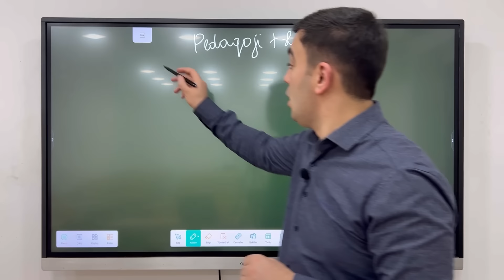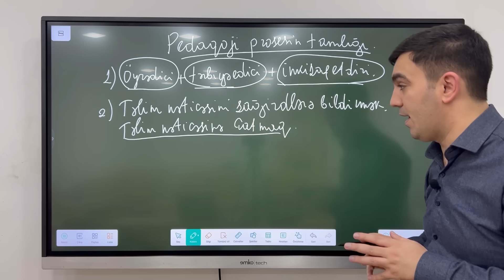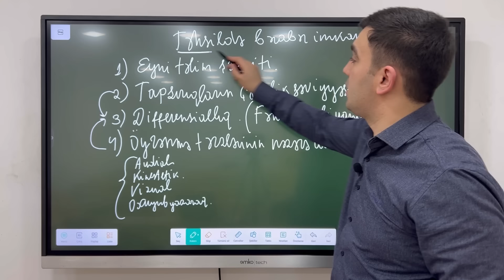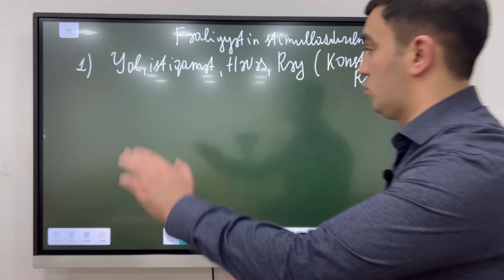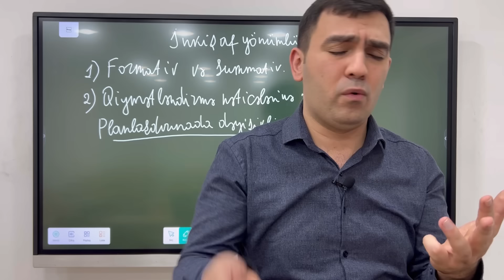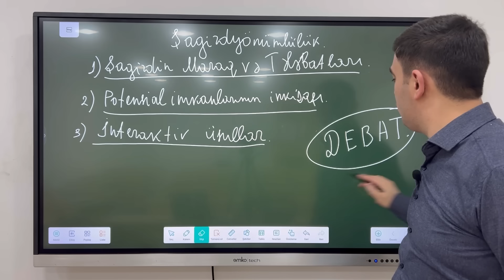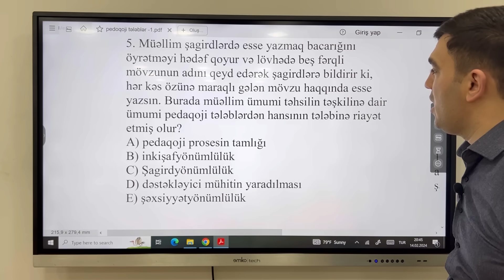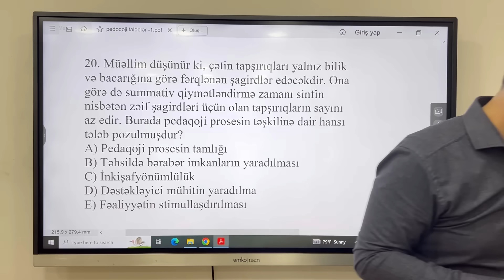KURİKULUM 2024. Pedaqoji Tələblər və Səriştələr. Təlimçi Coşqun Namazov.